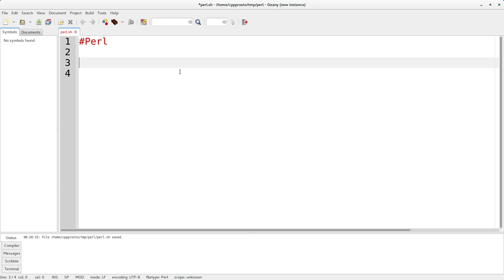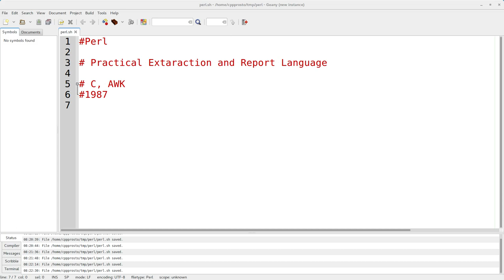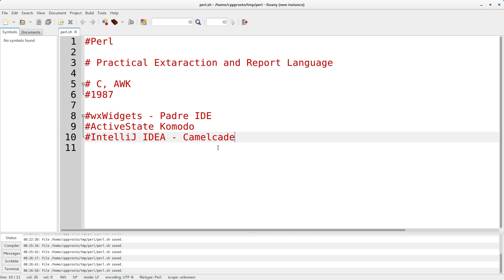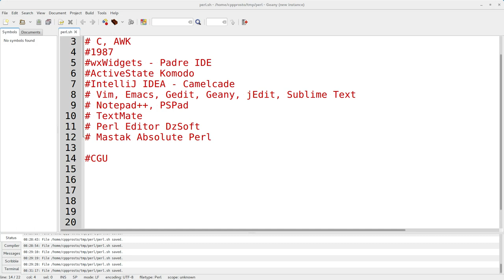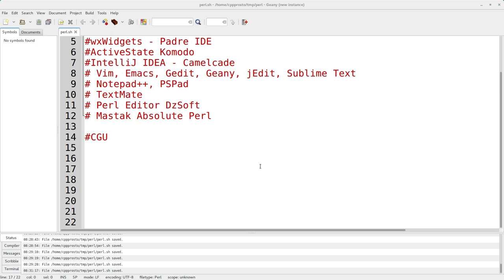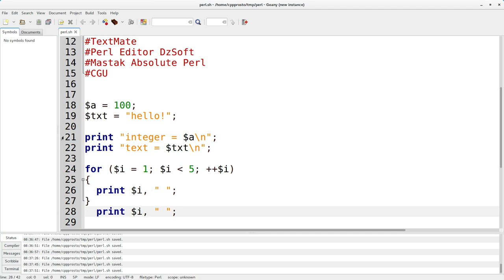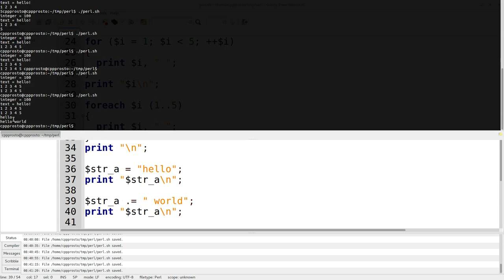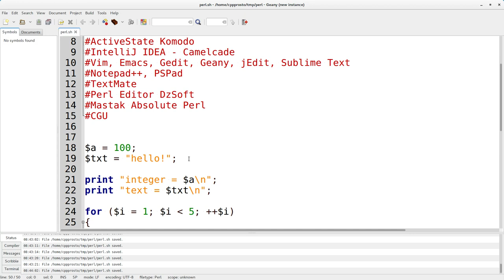Обзор языка программирования Perl. Особенности языка программирования Perl.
WebMoney
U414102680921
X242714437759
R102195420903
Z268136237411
Большое спасибо за помощь.